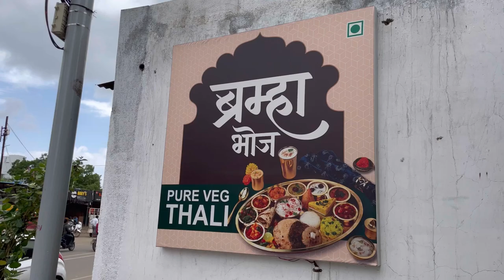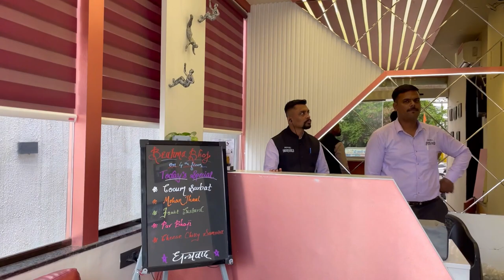Bramha Bhoj Thali In Ahmednagar | Unlimited Thali In 315 Rs | Ahmednagar Food Series ￼